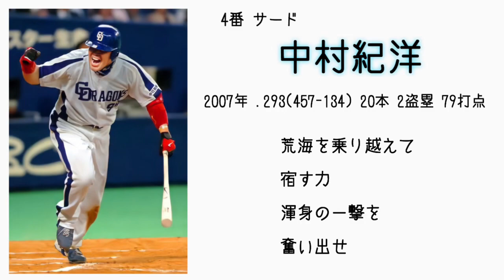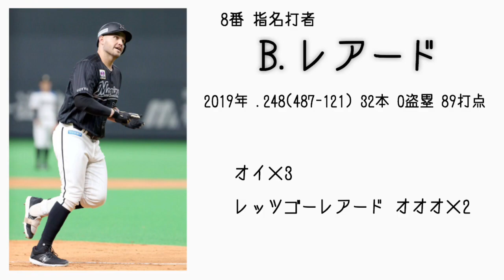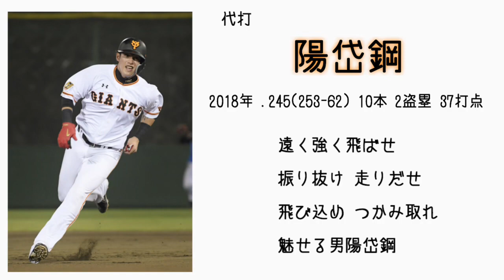【応援歌】移籍後の選手で1-9【MIDI】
1 一 坂口
2 二 西岡
3 中 丸
4 三 中村紀
5 左 ローズ
6 遊 中島
7 右 多村
8 指 レアード
9 捕 嶋
P 涌井
H 陽
H 鈴木大